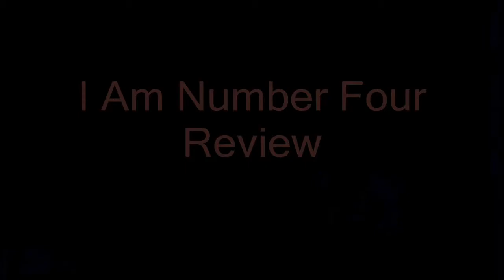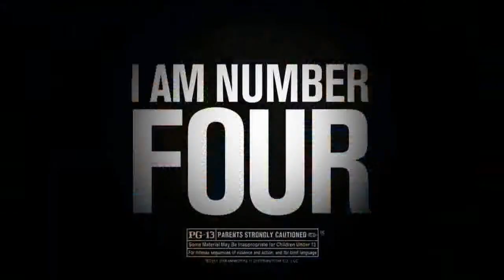I Am Number Four Review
This is Vampiricify's Review of I Am Number Four.